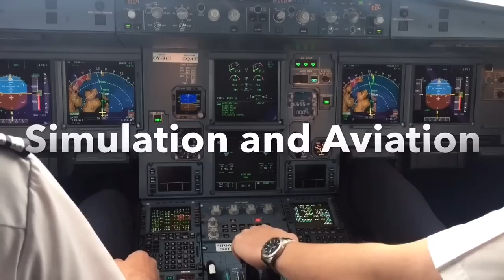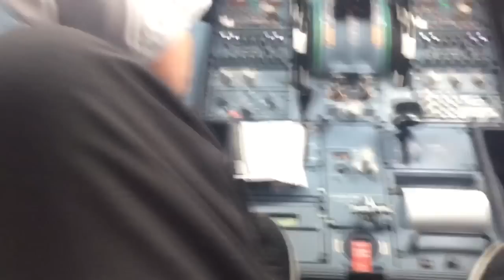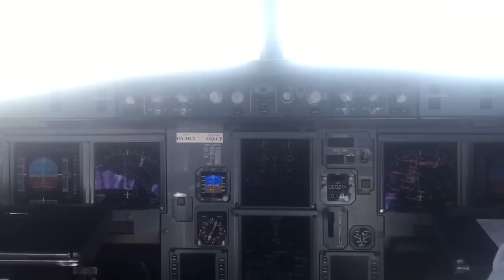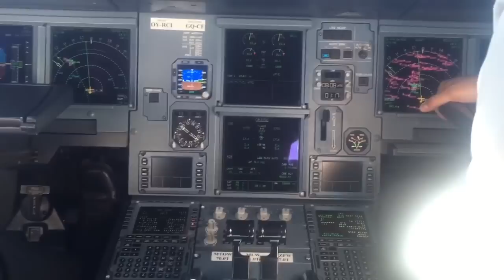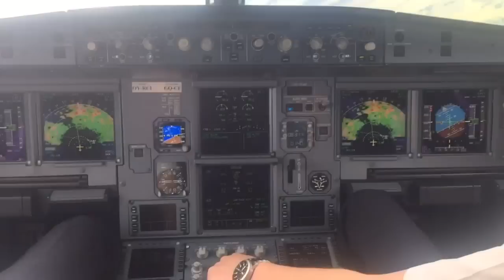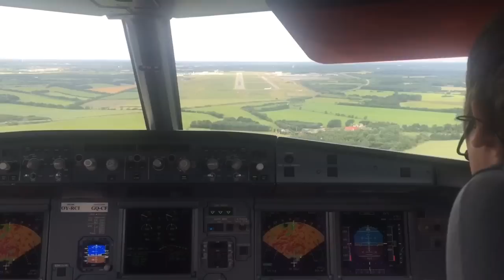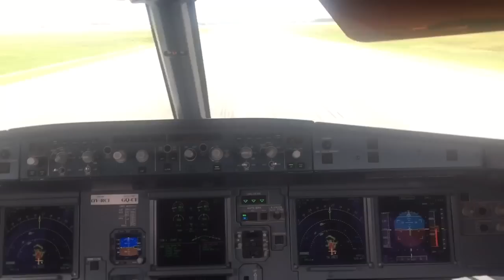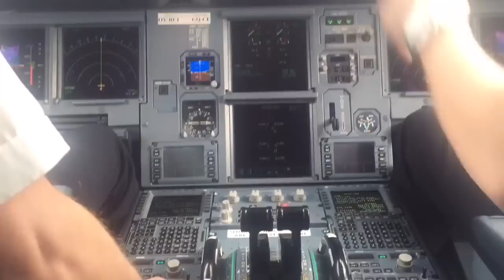WHY I FLY ! - A day in the JumpSeat - An Airbus Cockpit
A day in the JumpSeat. Recorded on a flight from ekvg to EKBI in an Airbus 319.
Best way to travel is by Air(bus)
This video shows a takeoff run - Climbout - Cruise - Descent and Final approach and landing in Billund Denmark, the home of Legoland.